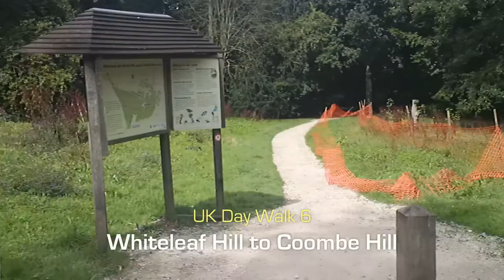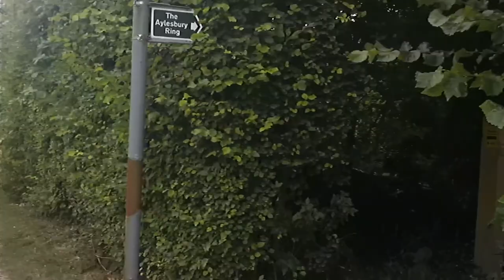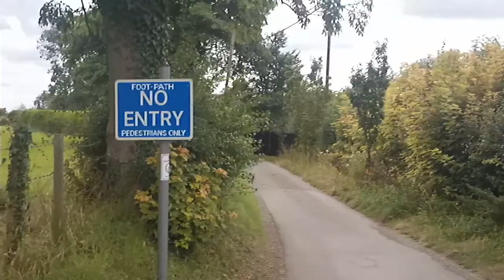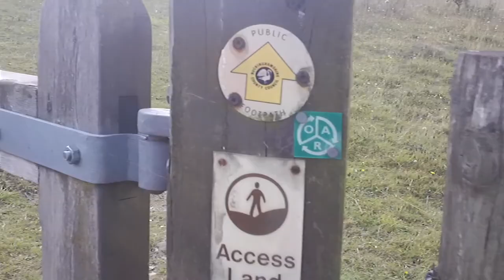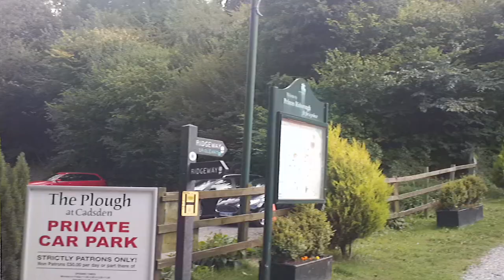UK Day Walk 6: Whiteleaf Hill to Coombe Hill (2D)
A UK day walk from Whiteleaf Hill to Coombe Hill.  24/08/14